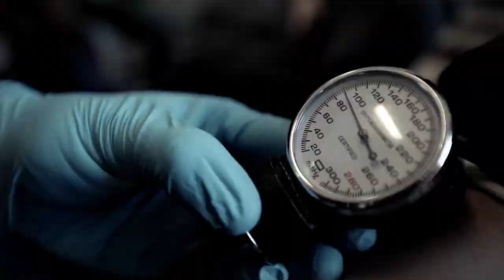Centrum® Guardians 2013 - Complex Underwater Rescue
Drawing on immense skill and experience, divers save three women in a rare and difficult underwater rescue operation.

On October 13th 2012 at approximately 14h30, emergency services and rescue crews were activated following reports that the 10-metre charter boat Miroshga had capsized at Duiker Island near Hout Bay. The exact number of people onboard was unclear - with reports ranging from 34 to 50 - but multiple casualties were reported to be involved. The situation was critical, and crews needed to act fast.